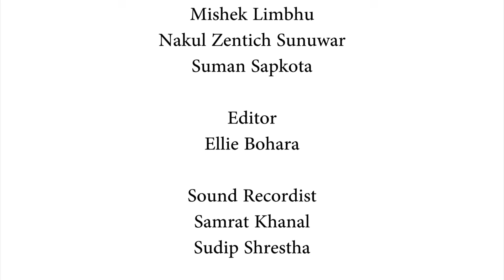Purple August - Gotten | Astra Mic Night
Purple August has been one of the most favorite performing band in Astra Mic Night “OneMic; Million Stories” Season 1.

Astra mic night is a brilliant platform where artist can perform poetry, Acoustic music, storytelling and stand up comedy. The event is held every fortnightly Thursday.

Host:
Alan Jung Thapa

Event Manager:
Pratham Pradhan

Performers
Pranesh Gautam-Vocal
Roshan Magar-Guitar

The Jatra Team
Aadarsh Mishra
Alan Jung Thapa
Kapil Bhandari
Prashanna Lamsal
Sagun Maharjan
Shruti Duraili
Shiwansh shrestha
Ujjwal Raj Ghimire

Program Producer
Shrawal RP

Camera Crew
Anoop Khatiwada
Suman sapkota
Bishan Basnet
Mishek Limbu
Nakul Zentich Sunuwar

Sound recordist
Samrat Khanal
Sudip Shrestha

Photographer
Sanjesh Manandhar

Special thanks
Sukadev Karki
Shweta Khadka
Ganesh Dev Pandey
Pradeep Bhattrai
Innovative Ghar Nepal

Performed by : Purple August
Original by : Adam Levine, Slash

We would like to thank our partners and sponsors who has made this event possible.